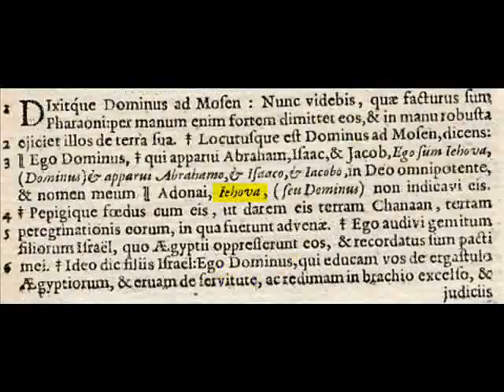Il Nome di Dio IEHOVA - 1664 - BIBLIA SACRA veteris et novi testamenti - Rösslini ( GEOVA )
Il Nome di Dio Iehova - 1664 - BIBLIA SACRA veteris et novi testamenti - Rösslini - ( Iehova è reso Geova in italiano )

Il nome di Dio Iehova

1664

BIBLIA SACRA
veteris et novi testamenti

Johannis Wyrich Rösslini
Typographi Stuttgardiensis ordinarii